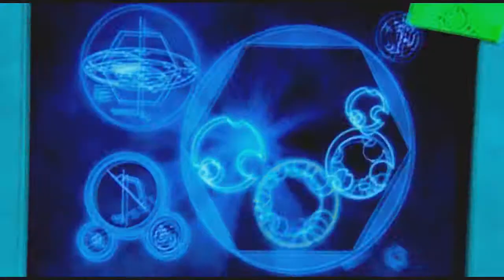Doctor Who - Due South by Jay Semko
No I have no idea who the guy is who sings this is either. bah my shocking grammar!
I thought that you the subscriber would want to see an actual editted video rather than my waffling so this is to you! I'm not sure why I like this song so much, but I wanted to do a nice upbeat video to start off the new year. I wanted to experiment with all the recent Doctors and basically mess about and have them taking the mick out of each other (with the help of a few companions too!)  Saddly I won't be making Dw videos that often, but I do have loads of ideas I can work on when I get sick of uni assignments!

So as as always, let me know what you think of this!!

(Youtubes been an arse and deleted one of the best video editiors I've ever seen TWICE now!!